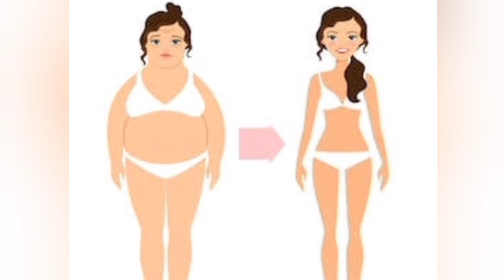உடல் எடை குறைய| முகப்பொலிவு பெற|ரத்தம் அதிகரிக்க|சுறுசுறுப்பாக|Healthy drink for Weight loss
உடல் எடை குறைய| முகப்பொலிவு பெற|சுறுசுறுப்பாக|Healthy drink  for Weight loss

Mom Child Tamil Tamil Nadu.